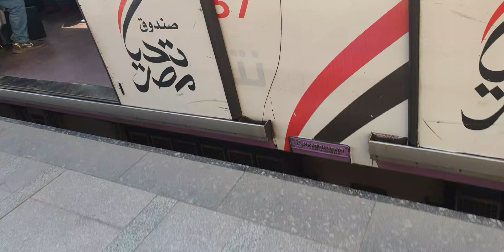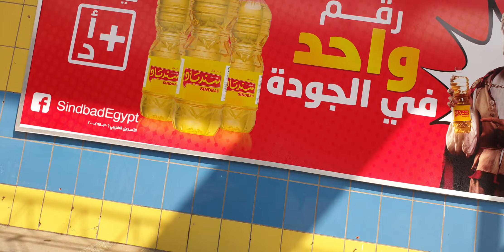محطه مترو الجيزة الخط الثاني || شبرا الخيمة || المنيب || Metro Cairo